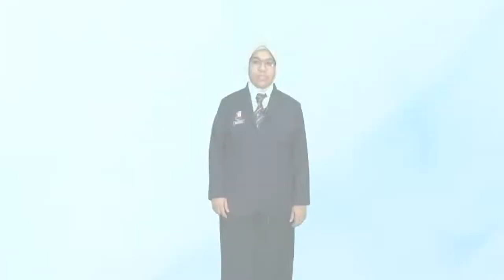DidikTV Kokurikulum Eps 21